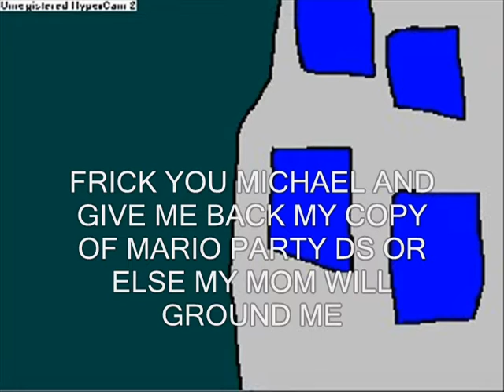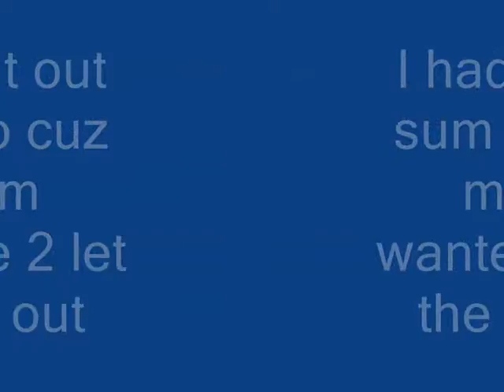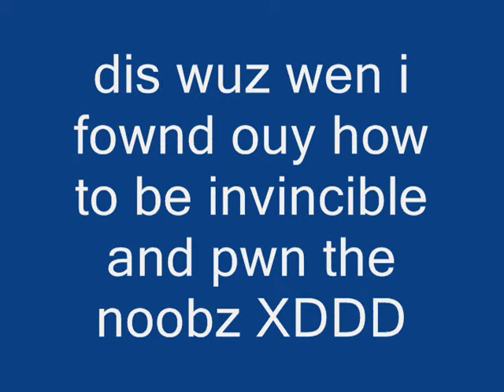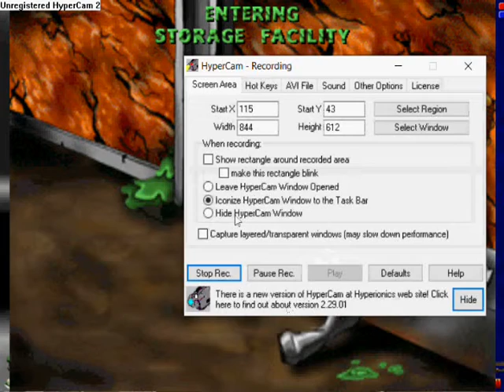Playin Chex quest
Hey guys its me stevonicle gamer here and i am playing this awesome game called chex quest. its like but not violent and its awesome becuz my mom will not let me pley doom on the computer bcuz it wuz 2 violent :(((